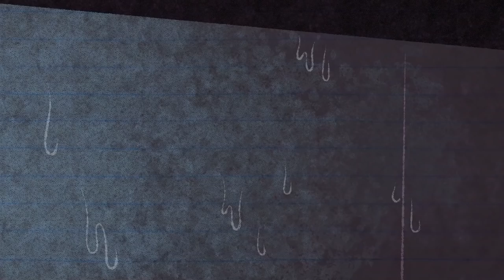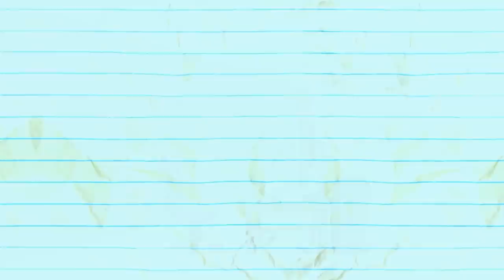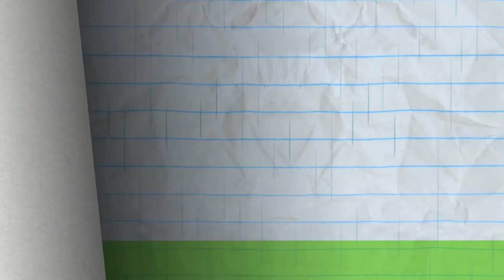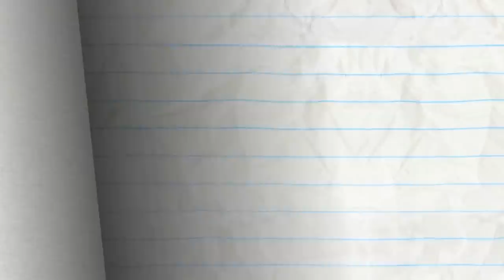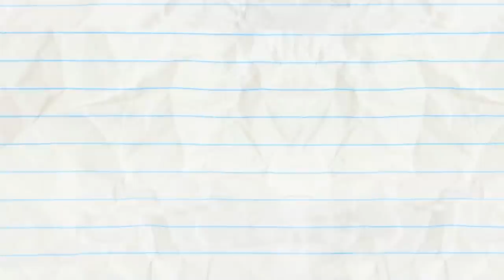"We Get By" | Pencilmation Cartoons!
Pencilmate and Pencilmiss get tangled on the road! Can they figure things out together?